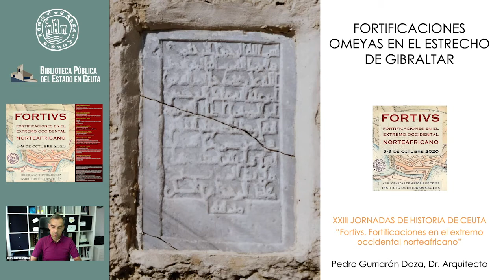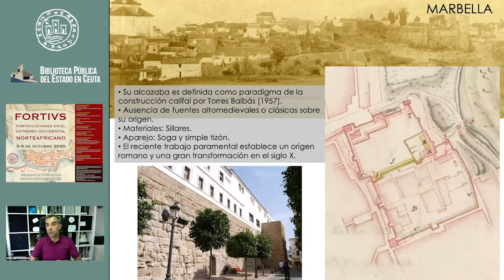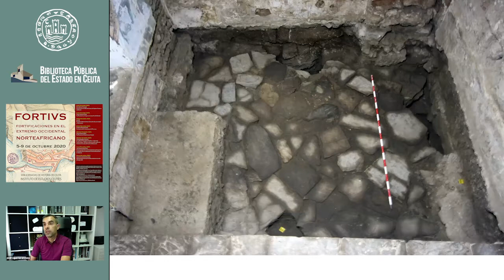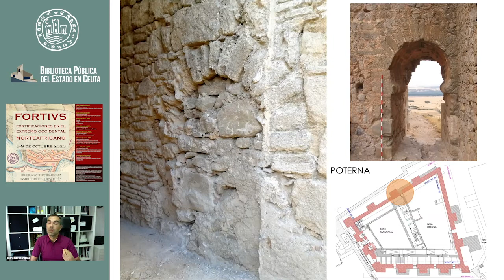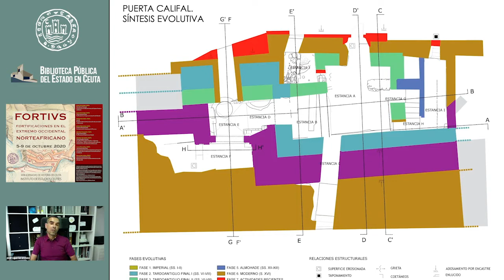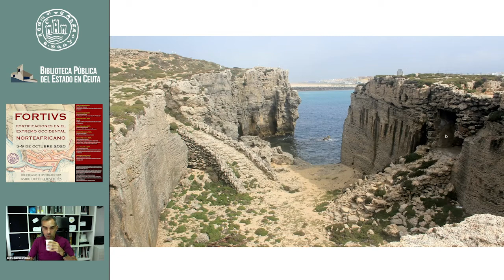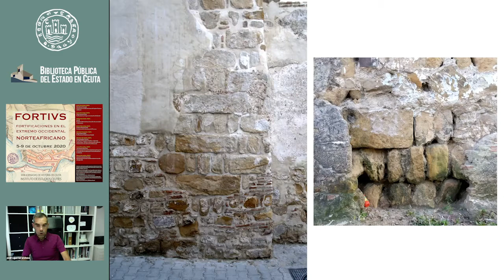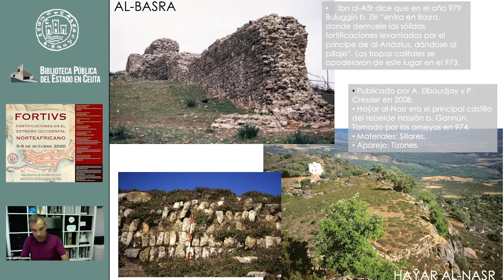Fortificaciones omeyas en el estrecho de Gibraltar - Pedro Gurriarán Daza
XXIII Jornadas de Historia de Ceuta. FORTIVS. Fortificaciones en el extremo occidental norteafricano. Instituto de Estudios Ceutíes. Conferencia "Fortificaciones omeyas en el estrecho de Gibraltar" por Pedro Gurriarán Daza. 5 de octubre de 2020 Biblioteca Pública del Estado en Ceuta.